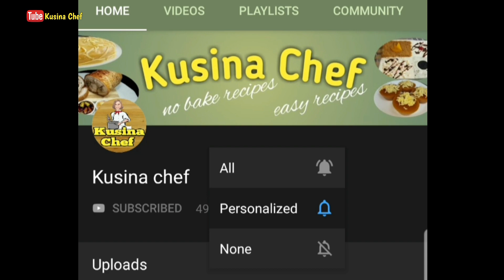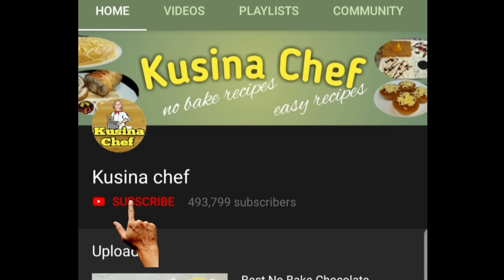Isang Kutsara Lang Ang Kailangan Sa Paggawa Ng Moist Chocolate Cake! At No Bake Pa Ang Recipe!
1 Spoon Moist Chocolate Cake
If you do not have equipment for baking do not worry because you can make a moist chocolate cake using a regular spoon. No need to use a measuring spoons, measuring cups and a mixer. Yes it is possible to use the regular spoon that we use in our daily meal for measuring the wet and dry ingredients. If you do not have an oven, no problem because you can cook this cake in a steamer. This recipe really encourages you to bake a cake at home without worrying of baking utensils and oven.
ingredients:
7 heaping spoons all purpose flour
1 level-spoon baking powder
15-16 heaping spoons white sugar
3-4 heaping spoons cocoa powder, unsweetened
pinch of salt
32 spoons evaporated milk
8 spoons cooking oil
1 large egg
1 spoon white vinegar

Frosting:
whipped cream
melted chocolate